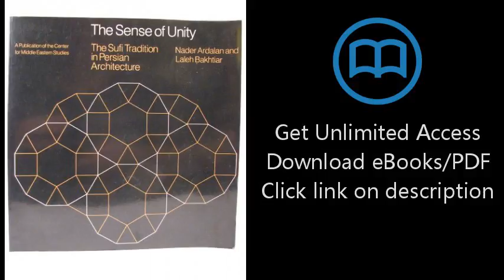The Sense of Unity: The Sufi Tradition in Persian Architecture (Publications of the Center for Middl